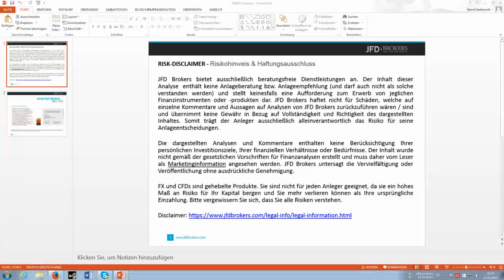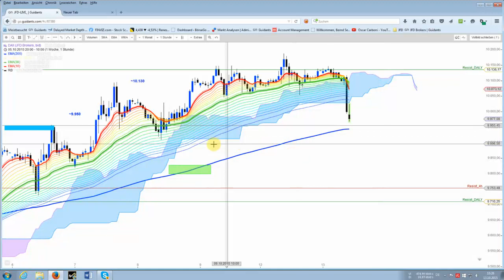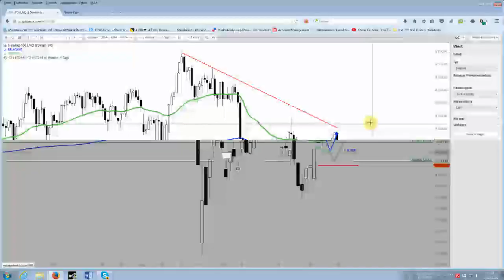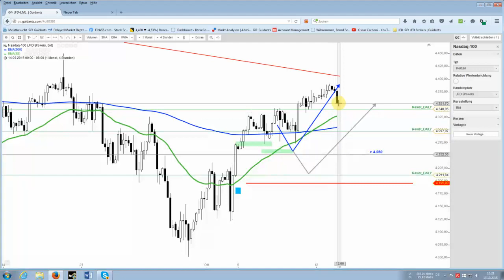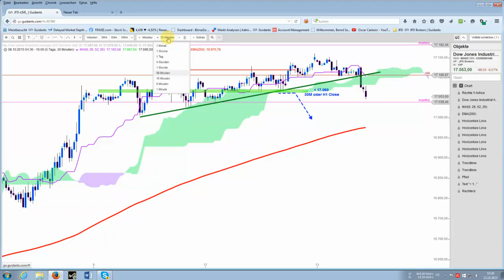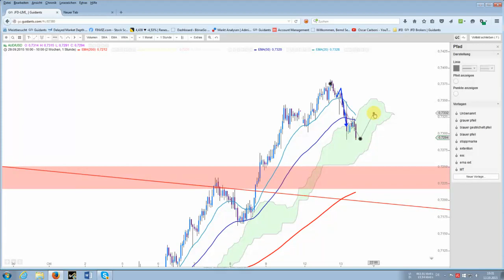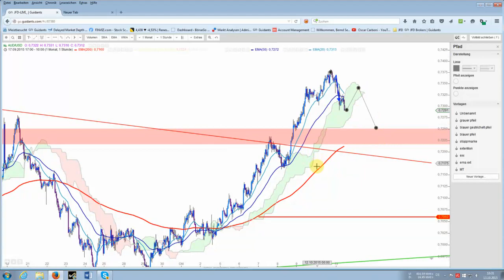DAX nicht unerwartet im Korrektur-Modus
Im DAX liegen bei rund 9.950 Punkten und bei 9.910 Punkten wichtige Unterstützungen. Ein Tagesschlusskurs unter 9.910 Punkten würde das Chartbild deutlich eintrüben.